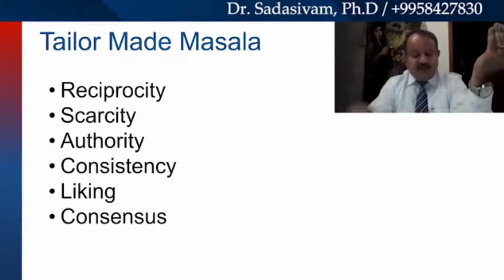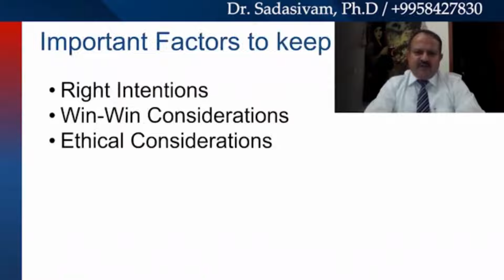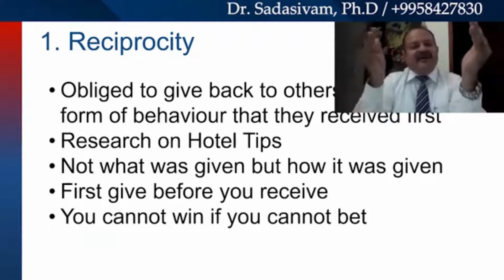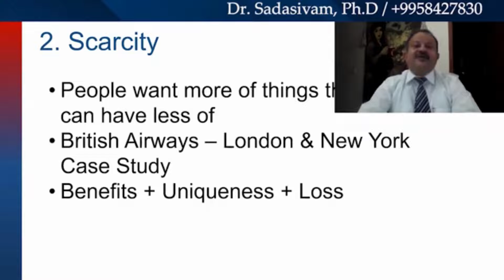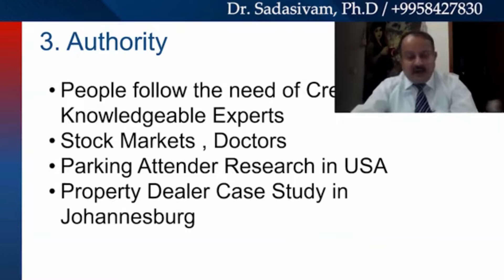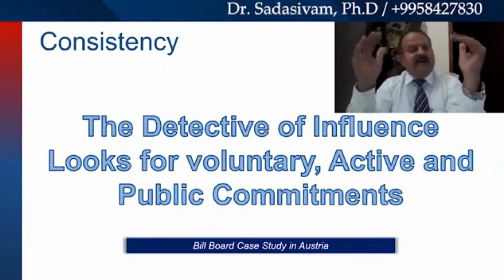Art Of Persuasion | Part III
Persuasion is the key to success.

Topics Covered:
1. Introduction to the concept of Persuasion.
2. History of though from Aristotle's perspective
3. Argumentative persuasion
4. Non- Argumentative persuasion
5. 7 Steps to master Persuassion
6. Conclusion and Wrap-up